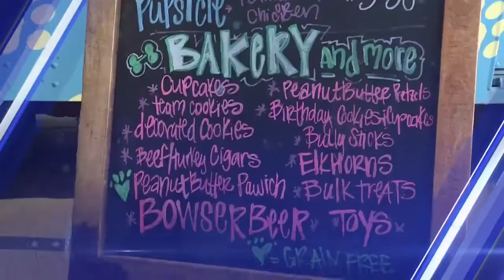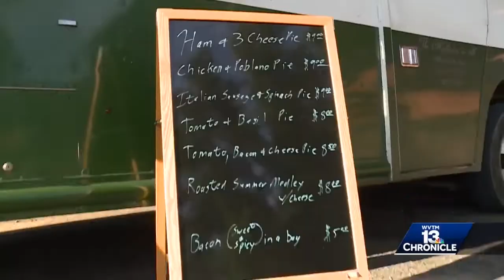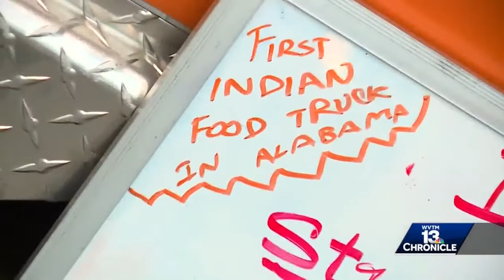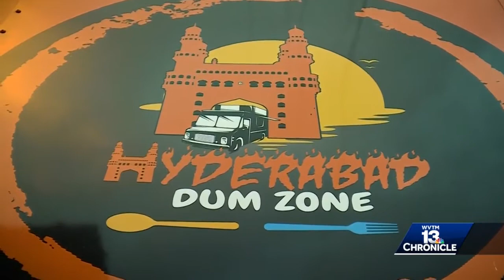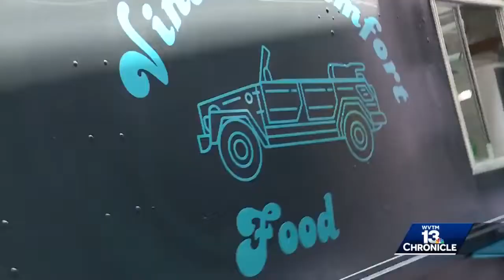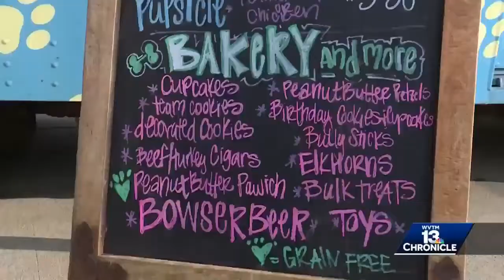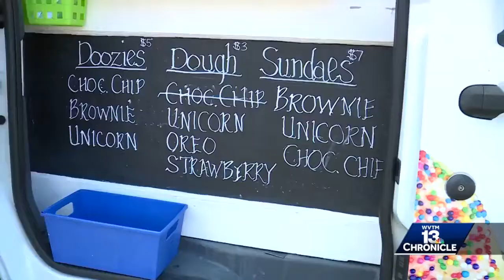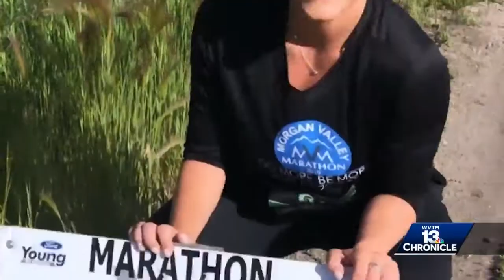WVTM 13 Chronicle: Food Trucks with Friends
Lisa Crane takes you on a fun-filled food truck tour with some of her closest friends. Watch WVTM 13 Chronicle: Food Trucks With Friends in the video above.